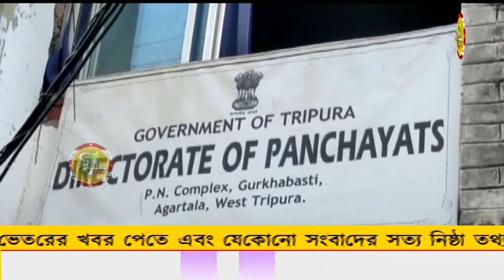৮ দফা দাবিতে পঞ্চায়েত অধিকর্তার কাছে ডেপুটেশন প্রদান করে ত্রিপুরা পাম্প অপারেটর সংঘ।